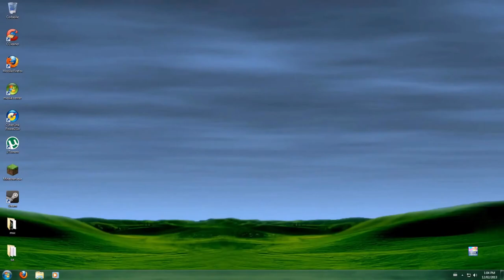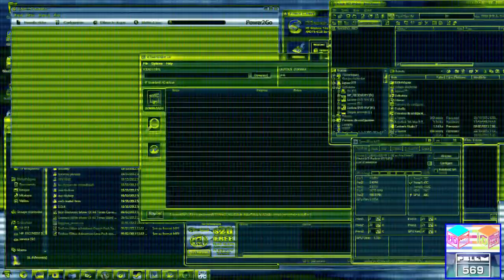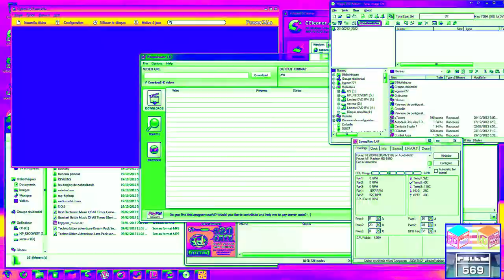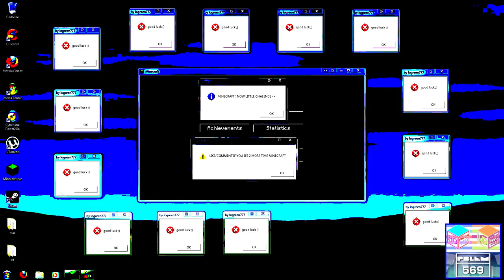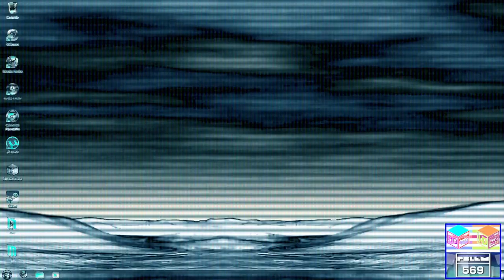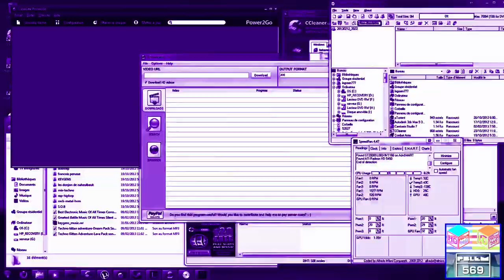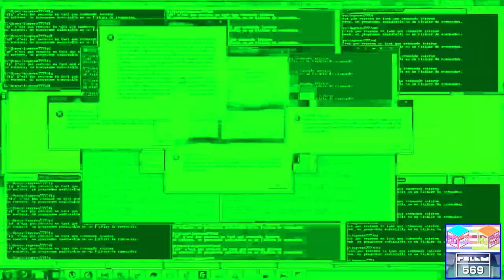Preview 2 Windows Crazy Error 2 Effects | Syfy Games (2011) Effects